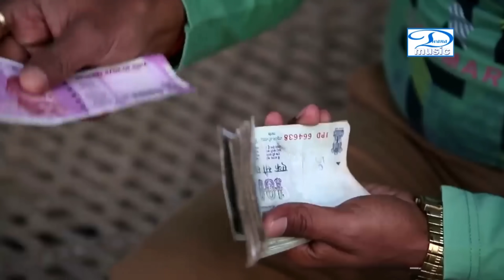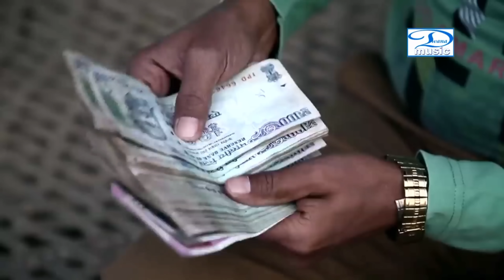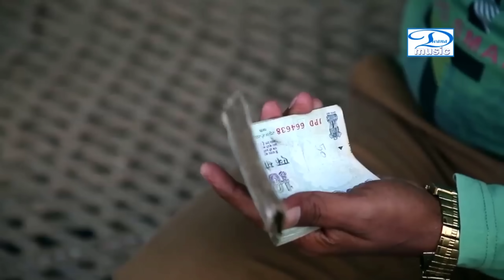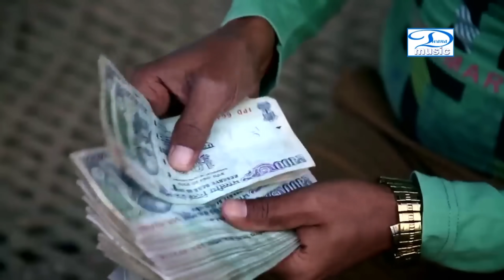HD_VIDEO_ओम_प्रकाश_दिवाना का ये मिक्स वीडियो कर दिया धमाल। केकर बनबु कनिया ! भोजपुरी गाना 2020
Tital : Balmua Tractor Wala
Song : Kekar Banbu Kaniya
Singer : Om Prakash Diwana
Geet : Om Prakash Diwana
Music : Gyaneshwar Prasad & Kundan Singh
Star Cost : Om Prakash Diwana,Seema Chaudhary, Sanya Singhaniya,Komal Soni
Director : S.K.Singh
Producer : Asharphi Devi,Kiran Singh
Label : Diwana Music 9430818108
Copyright : Diwana Music
आप सभी भोजपुरी दर्शको को मेरा प्रणाम , मै ओमप्रकाश दिवाना तहे दिल से आप सभी का धन्यबाद करता हूँ ,आप लोगो ने मुझे बहुत प्यार और आशीर्वाद दिया ,इसका ,मै बहुत बहुत शुक्रगुजार हूँ , अब आप सब से अनुरोध है की ,आप हमारे इस चैनल DIWANA_MUSIC को भी इसी तरह प्यार और आशीर्वाद देते रहिये (प्रणाम )